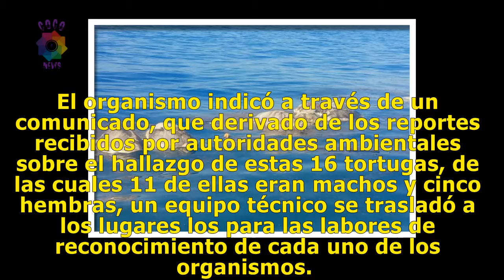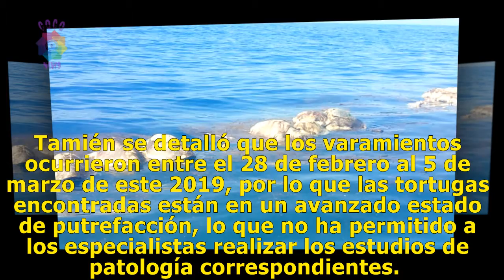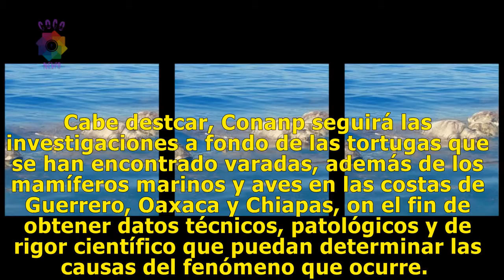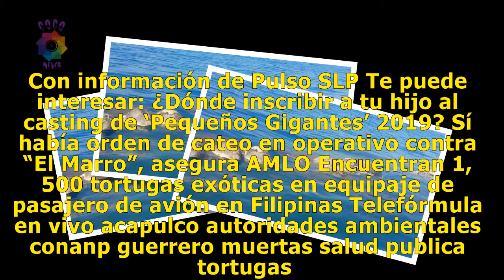Encuentran 16 tortugas muertas en costas de Guerrero